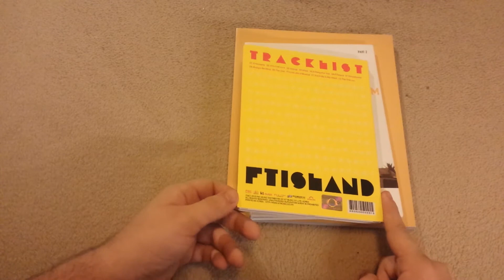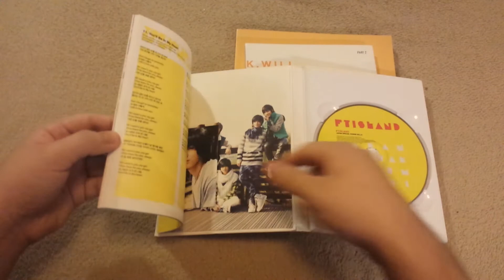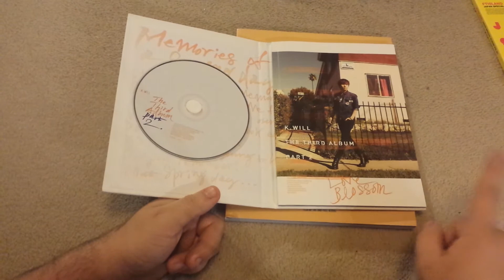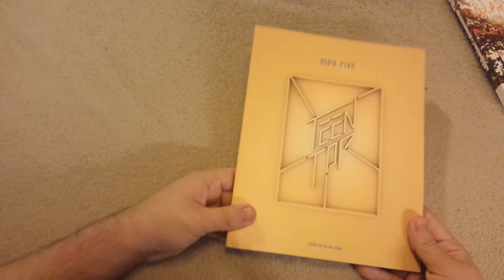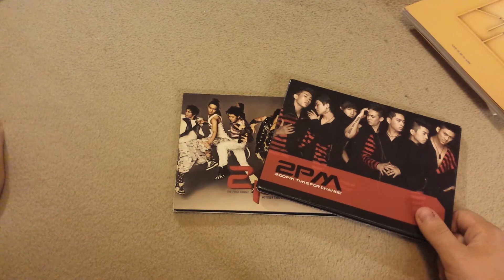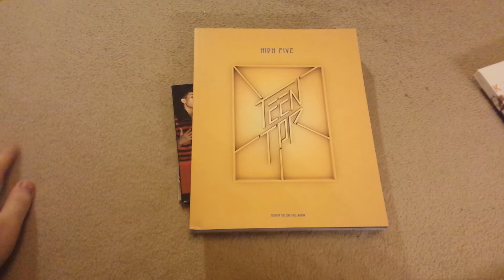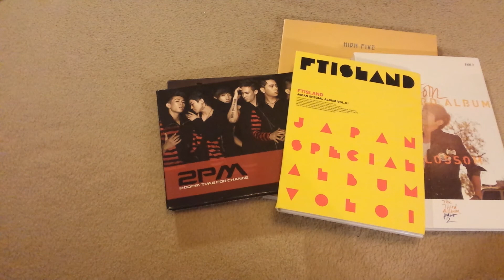KPOP HAUL | JUNE 2017